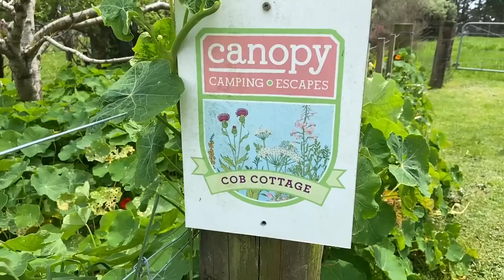Cobb Cottage off grid glamping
Cob Cottage - Located 30 minutes away from Tauranga, New Zealand in the Upper Papamoa Hills. Cob Cottage is a gorgeous little off the grid two person glamping getaway.  We loved our time there.
The organic cottage (cob) is made from a mix of clay, sand and straw.
There is an outdoor bath/shower (heated by gas).
Cooking can be done over a gas stove top or via the barbeque in a small kitchen area (which includes a powered chilly bin).
There is a golf course over the fence and a short bush walk.
We had a fantastic time just chilling out, and relaxing.
We could also get a couple of bars on our mobiles, so you are not entirely off grid. Thanks Tess and Marco, a short break at Cob Cottage was exactly what we needed ♥.  It felt like you folks though of everything in regards to what we needed for our stay.